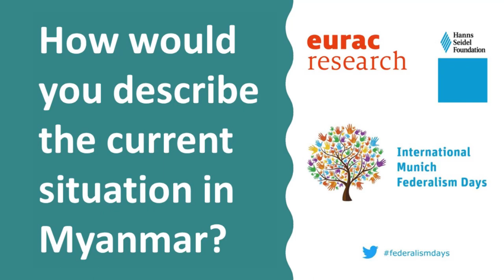Aung Soe Min: "How would you describe the current situation in Myanmar?"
Aung Soe Min, Program Coordinator, Hanns Seidel Foundation, Myanmar, on the current situation in Myanmar.
He took part in the International Munich Federalism Days 2019 organized by the Hanns Seidel Foundation and the Institute for Comparative Federalism.